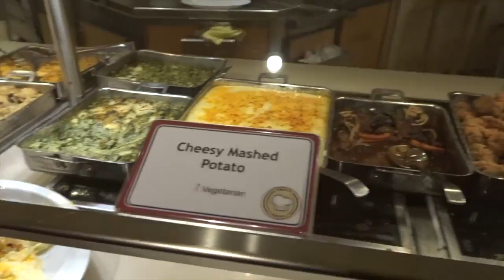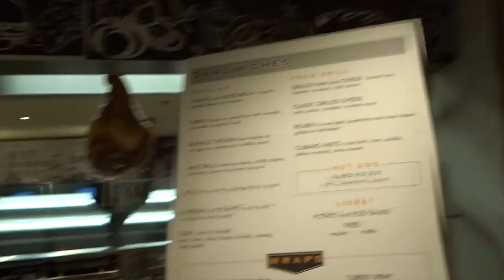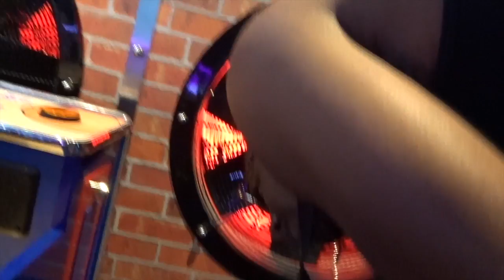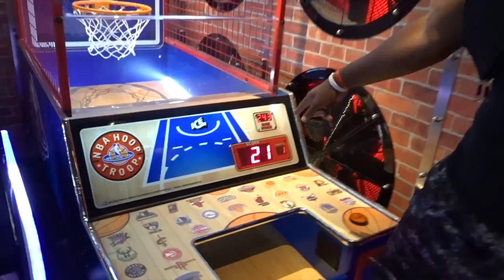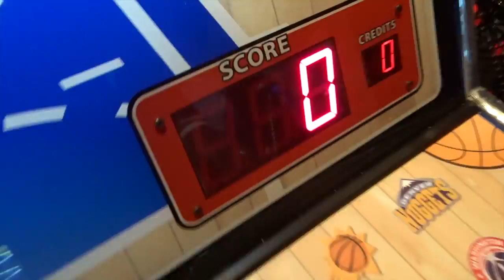The Sweet Life of Semaj The Don Episode 5 Part ☝🏾